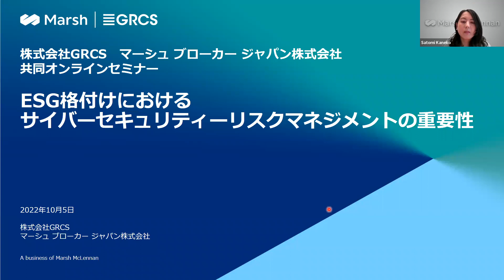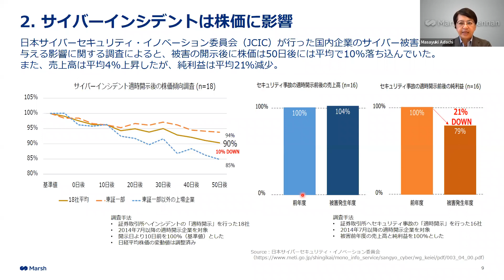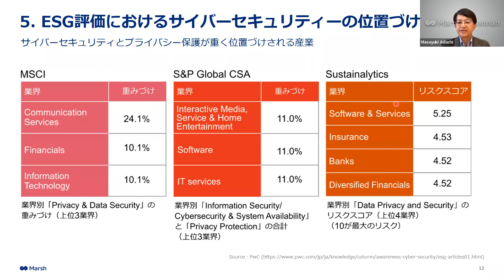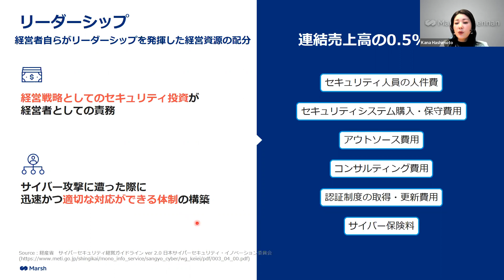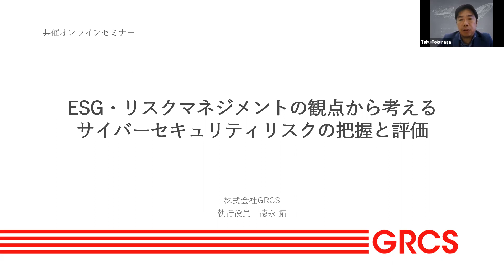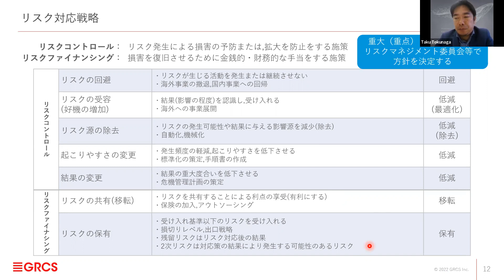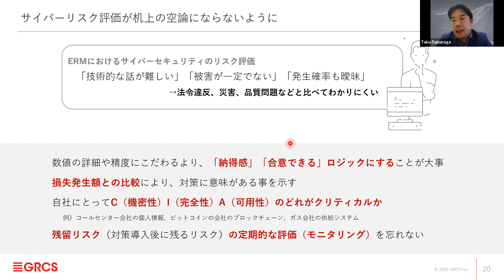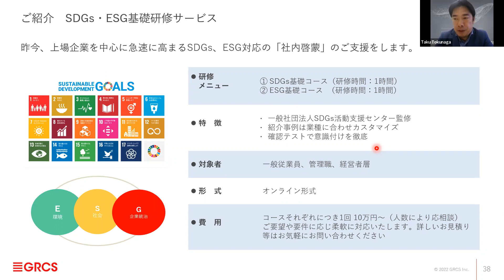Marsh Broker Japan GRCS Cyber Security Risk Management webinar